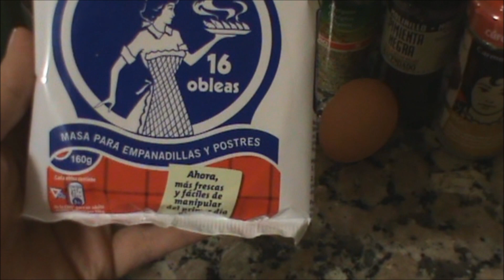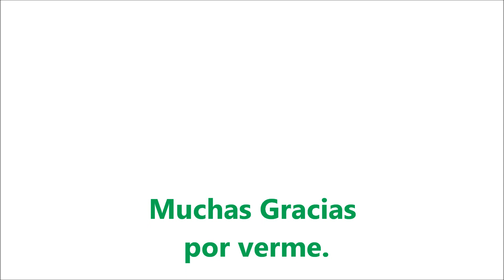♨ EMPANADILLAS de Verduras 🥟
Hola, hoy os enseño cómo hago las empanadillas de verduras, son muy sanas y una opción ideal si hay niños en casa, espero que os guste y le podéis dar a compartir para que lleguen a otras personas.

Si os ha gustado el vídeo podéis darle un LIKE, dejadme un comentario y compartirlo porfi, me haríais muy feliz 💓
Subo vídeo todos los JUEVES y DOMINGOS.

En iHerb con mi código NIJ469 os descuentan 5$ o 10$ depende del importe de vuestra compra.